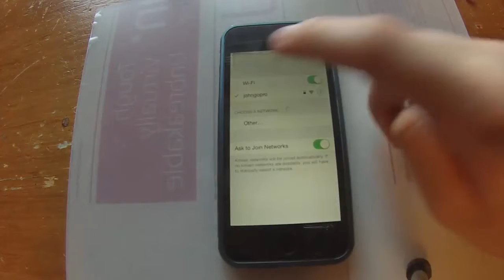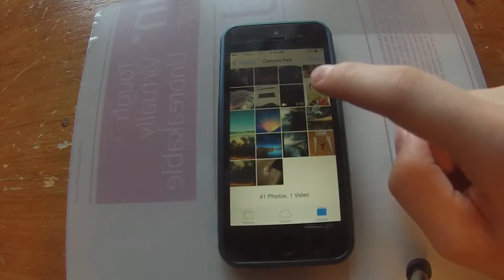HOW TO FIX iPhone SMS LOCKED OUT OF MESSAGES Force Crash Text Exploit 2015 WORKING